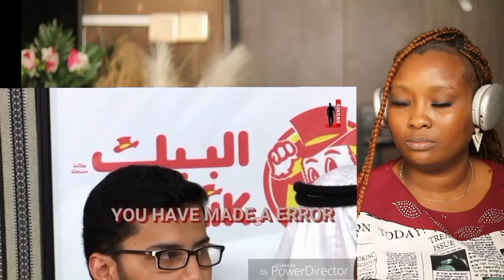This Is Why QURAN Tv Show Is The BEST Compared to BIBLE (Why is the Bible Show so Confusing?!)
This Is Why QURAN Tv Show Is The BEST Compared to BIBLE (Why is the Bible Show so Confusing?!) --- Christian REACTION!

⚠ IMPORTANT DISCLAIMER: IF you don't Like any of my uploads for whatever reason, please don't make a scene - contact me here on YouTube by sending me a private us or send me an e-mail on:" " & i will happily cooperate and take it down!